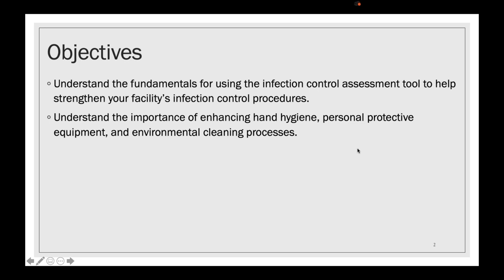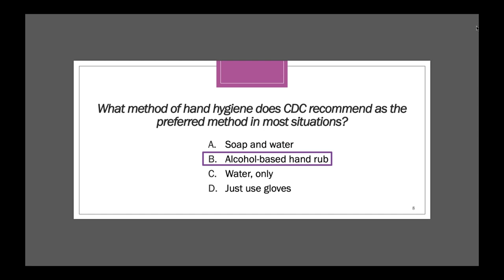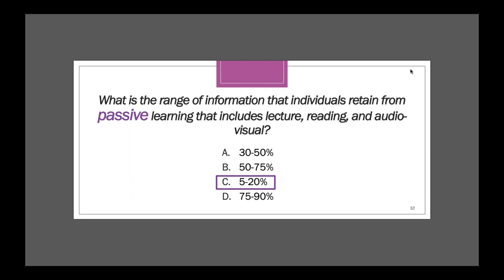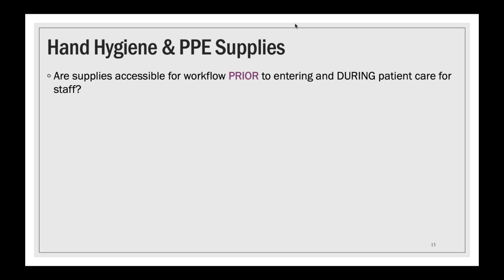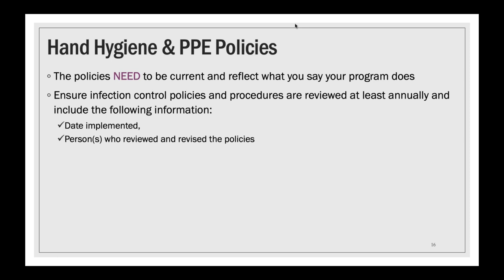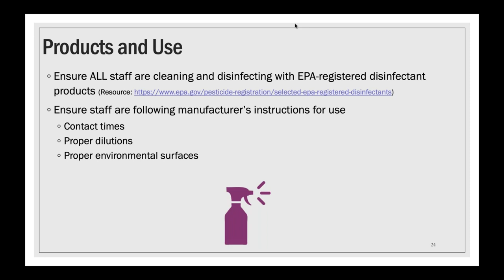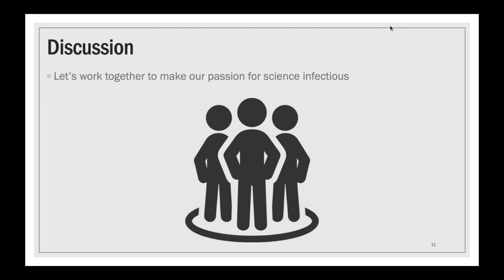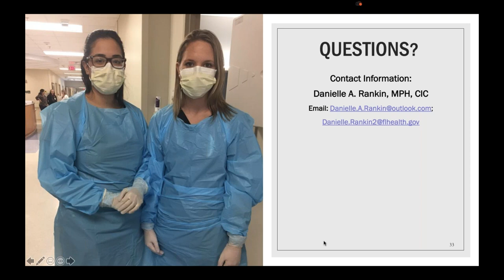CIC Study Group | ICAR Tools by Danielle Rankin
I collaborate with Patty Montgomery often with the Washington CIC Study Group, and we both use the same Google Drive. If you are looking for our group content please select the folder titled “Florida Materials”